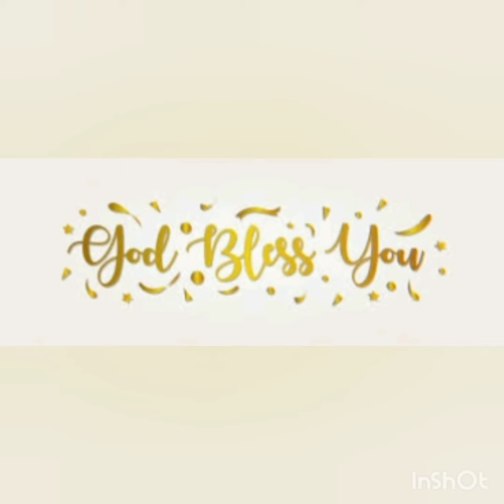ANNADANAM PHOTOS OF SRI P V VISHWANATH GARU AND SMT SHARADHA GARU